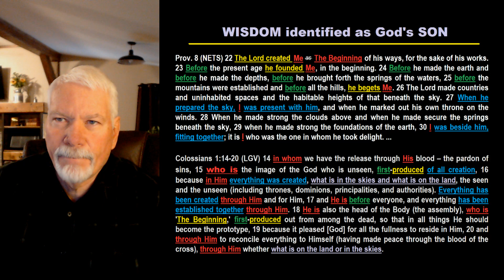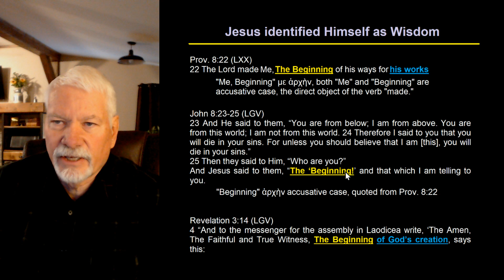4. "Wisdom," God's Agent in creating and redeeming "all things"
In Colossians 1:14-20, Paul identified Wisdom of Prov. 8 as God's Son, the First-produced of all creation, and God's Agent through whom He created all things, and through whom He will redeem all created things. Jesus also twice identified Himself with Wisdom of Proverbs 8.